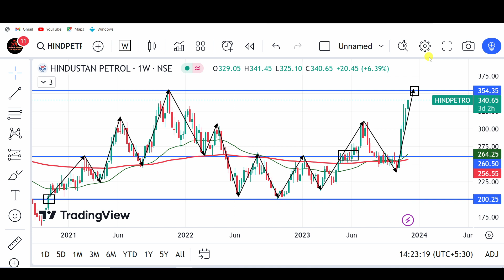Hindpetrol share latest news। hpcl share analysis। hpcl share target।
hpcl share news,
hpcl share,
hpcl share analysis,
hpcl share latest news today,
hpcl latest news,
hpcl share price target,
hpcl share dividend 2022,
hpcl share target,
federal bank share analysis,
hpcl stock price target,
hpcl dividend news,
alkem lab share analysis,
federal bank share news,
hpcl dividend,
hpcl best buy level,
share market,
hindpetro share news today,

All the information given in this channel is purely informational and education purpose only. Trading in financial market is very risky and you should only risk capital you are willing to lose. "TECHNICAL ANALYSIS OF STOCKS"  does not warrant or guarantee the accuarcy, timelines or completeness to the service or information you find on this channel. In this channel I am trying to ensure that the information given is completely correct but opinions and information do change without notice so reader are advised to check before make any decisions.